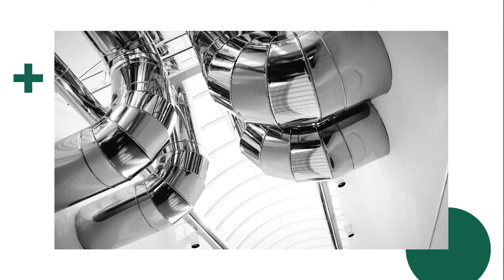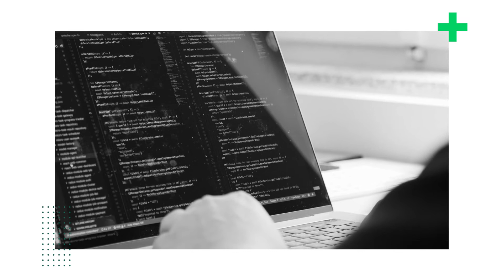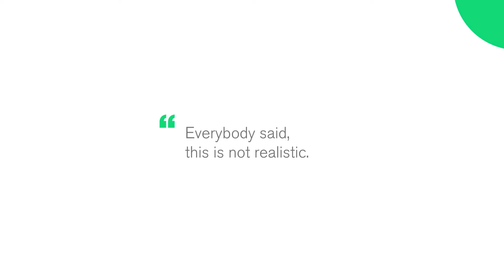Vaillant Solves Scaling IoT Challenges with MongoDB Atlas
For Vaillant and many others that make, install, and maintain complex machines, the Internet of Things (IoT) has long promised a pathway to digital transformation.

It was eight years ago that Vaillant first started connecting its devices to the internet. Its plan was to connect the HVAC industry and make the data available through APIs so any customer, partner, or engineer could use it.

Vaillant migrated to MongoDB Atlas on Microsoft Azure and has realized High-Speed Data Ingest and Real-Time Analytics, Intelligent Edge, Fast, Flexible Development Experience, Keep Data Secure

Today, our flexible data model and scalable architecture create a single view platform of all Vaillant’s disparate IoT data sources - more than 1.9 billion records. It can all be easily accessed, managed, and audited by staff or regulators, wherever they are.